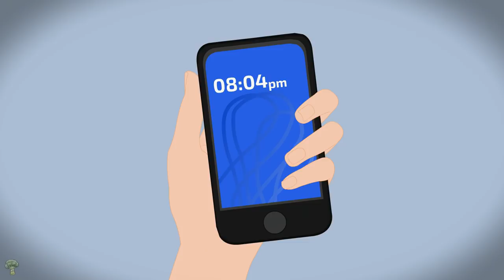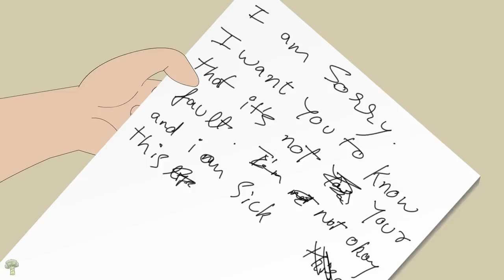11 Halloween Horror Stories Animated (October Compilation Of 2021)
Happy Halloween!

and